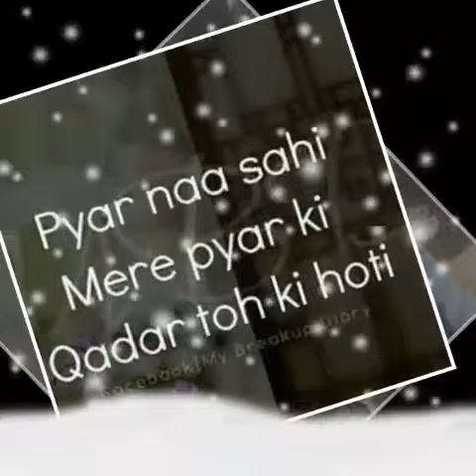Saghir Ahmad s bloch